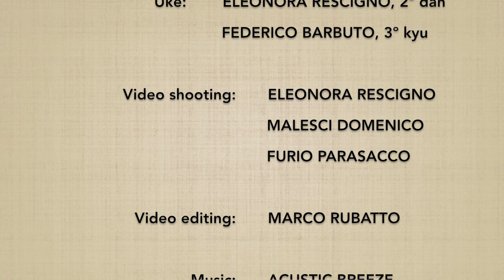Katatedori KOSHINAGE - Marco Rubatto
2 forme di base (kihon) e 2 forme fluide (ki no nagare) di "presa al polso e proiezione d'anca" (katatedori koshinage)

2 basic forms (kihon) and 2 fluid forms (ki no nagare) of "one hand grab and hip throw" (katatedori koshinage)